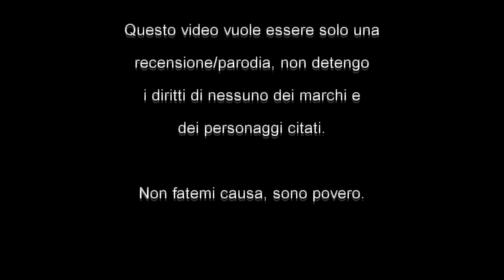AOE12 - Crosshairs (Deluxe)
Videorecensione di Transformers Crosshairs, linea AoE, classe Deluxe

Videorecensione a cura di SupremeStarscream (Autorobot.it).

Sigla di apertura: "The Man Among Two Worlds" degli Aeternal Seprium.

I diritti dei nomi e dei marchi citati sono dei rispettivi proprietari.